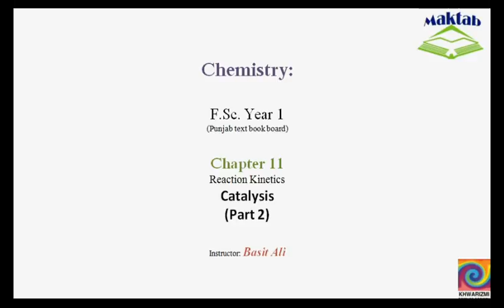FSc Chemistry Book1, CH 11, LEC 19: Catalysis – (Part 2)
This video lecture from Reaction Kinetics  (F.Sc. first year Chemistry) is an extension of the previous lecture on catalysis. A catalyst is defined as a substance which alters (increases or decreases) the rate of reaction but stays chemically unchanged at the end of reaction. Addition of catalyst to control the rate of reaction is termed as catalysis. This lecture particularly helps in understanding the way catalyst works by decreasing the activation energy which in turn allows for higher number of effective collisions as evident through Maxwell-Boltzman normal distribution. Homogenous and heterogeneous catalysis are defined in terms of phase of catalyst and reactants. Autocatalysis involves a product which serves as a catalyst and the rate is proportional to time. Enzyme catalysis involves complex protein molecules which act as catalysts in biological reactions mostly in living cells.  Find more e-learning material and educational video lectures in Urdu at maktab.pk. These videos are free to use for promotional and commercial purpose by keeping the credits to Maktab.